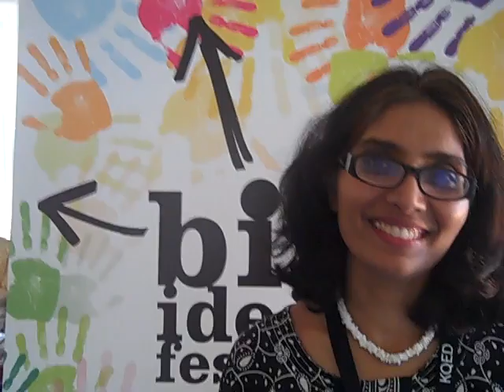Virajita Singh at Big Ideas Fest 2012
BIFnik Virajita Singh answers the question "How did you come to Big Ideas Fest 2012?" Virajita's interest in design thinking brought her to the Fest.